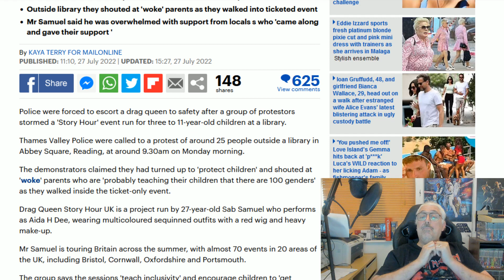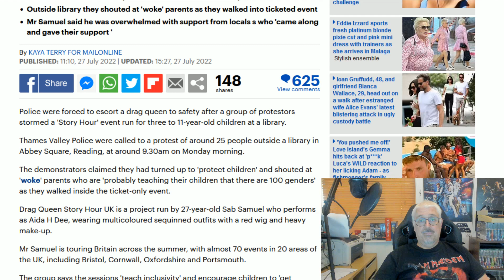Drag Act Dragged Away From Children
Police had to escort a Drag Act away from a performance for 3 year old children after parents protested!